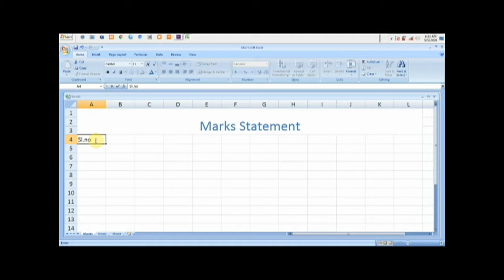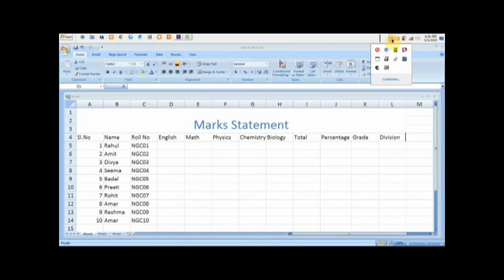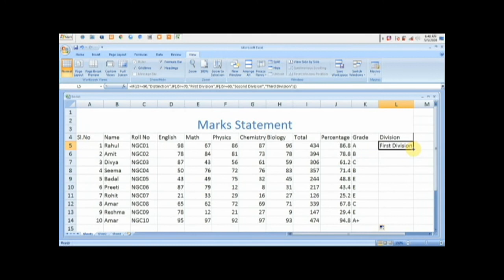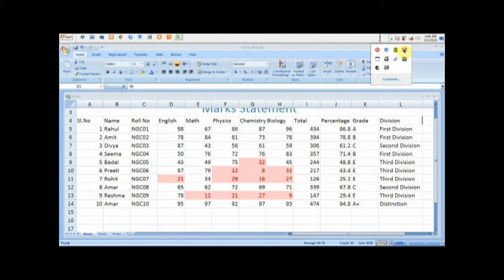Chapter 4: MS Excel practical part 3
This video is about practical knowledge on Chapter 4: MS Excel, for Computer Literacy Course at colleges.
Contributed by Mr Sachin Manger